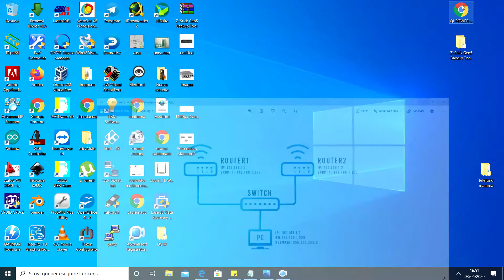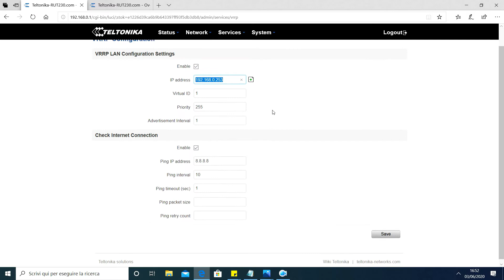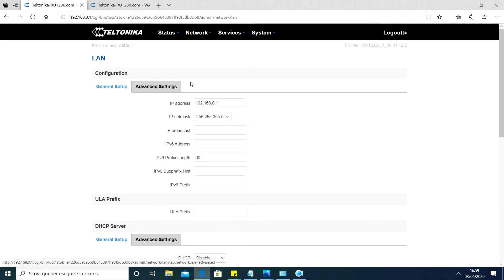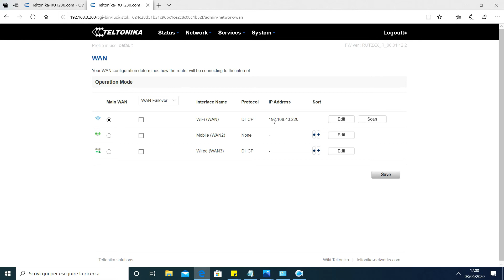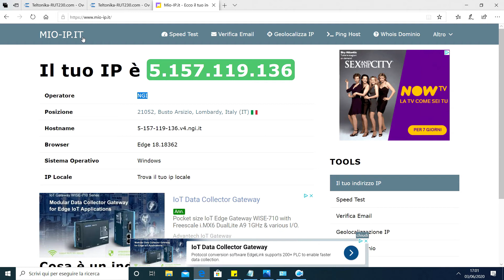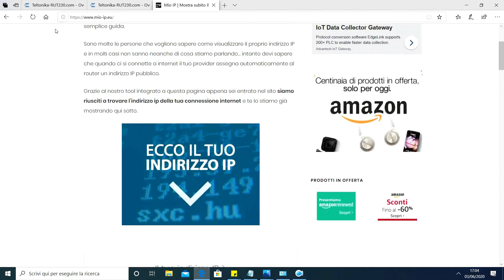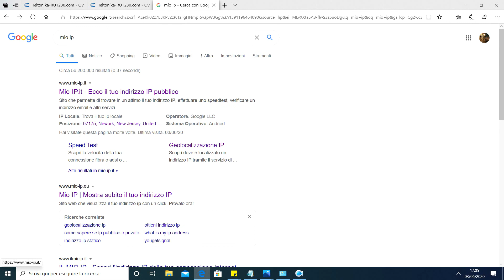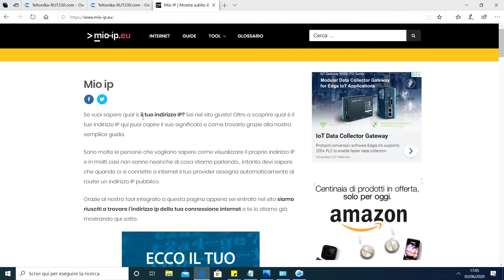protocollo VRRP router teltonika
vediamo come configurare il protocollo VRRP su due router Teltonika RUT230.con esso è possibile raggruppare i router per avere un sistema ridondante con router di backup